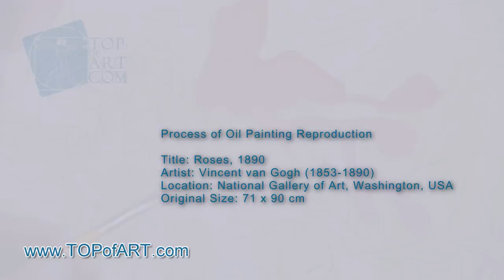Vincent van Gogh - Roses | Art Reproduction Oil Painting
Painting Title: Roses, 1890
Artist: Vincent van Gogh (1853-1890)
Art Movement: Post-Impressionism
Location: National Gallery of Art, Washington, USA